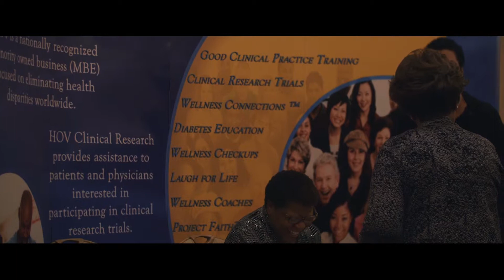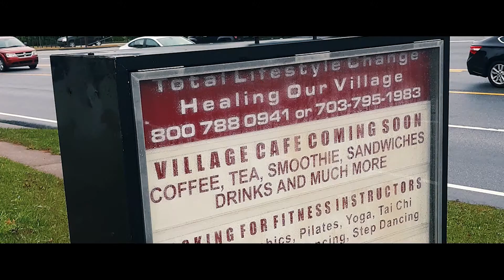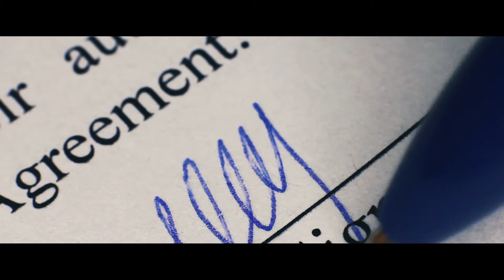Healing Our Village Sizzle Reel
Dr. Lenora Coleman
Hov Health
Healing Our Village